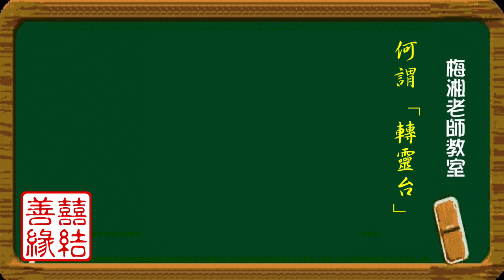【梅湘老師教室】 何謂「轉靈台」